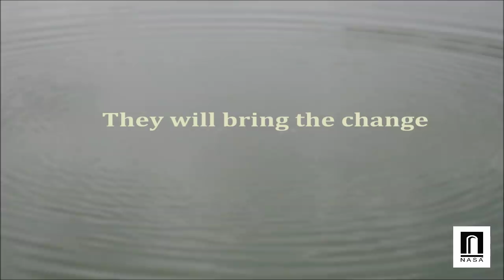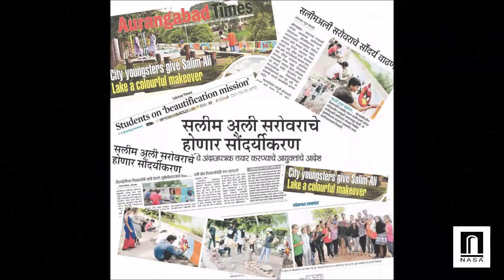A.M.A.C.E 396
Varsa-E-Kharki (Inheriting old Aurangabad)